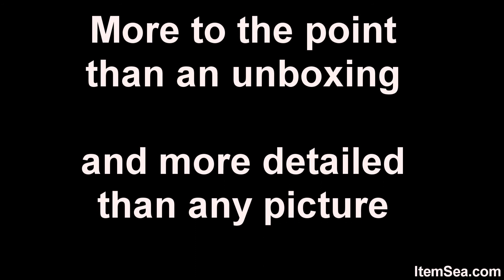Sony HDR SR7 AVCHD 6 1MP 60GB High Definition Hard Disk Drive Camcorder 10x Optical Zoom (ItemSea)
* Media Type: Hard disk drive
    * Lens Type: Zoom lens
    * Optical zoom: 10 x
    * Maximum Aperture Range: F/1.8-2.9
    * Shooting Modes: Digital photo mode
    * Video Input: Camcorder
    * Display Size: 2.7 inches
    * Optical Sensor Resolution: 3.2 MP
    * Optical Sensor Technology: ClearVid CMOS
    * Optical Sensor Size: 1/2.9"
    * Viewfinder Type: LCD
    * Audio Input: Microphone
    * Microphone Operation Mode: Surround

# ASIN: B000PQJGFO

The HDR-SR7 has everything you need for capturing high-definition video on the built-in 60GB hard drive. Capture clear video with Super SteadyShot optical image stabilization, and maintain total control over the focus, exposure, shutter speed and white balance. Plus, you can take still images and video at the same time.

HDR-SR7 Highlights

3.2-megapixel ClearVid CMOS sensor The 1/2.9-inch ClearVid CMOS sensor provides stunning detail and clarity with exceptional video (1080 lines of resolution in HD Mode; 530 lines of horizontal resolution in SD Mode) and still image performance (6.1 megapixels). Unlike traditional CCD imagers, CMOS sensors require less power, and provide better battery performance.

Switchable HD/SD format recording The HDR-SR7 is capable of recording and playing back both High Definition (HD) and Standard Definition (SD) video recorded on standard 3-inch DVD media.

x.v. Color x.v.Color can capture or display nearly twice as many (1.8x) viewable colors than currently possible. This provides a more accurate and vivid color range, for a more natural, lifelike overall experience.

10x optical/20x digital zoom The optical zoom helps to bring the action close up from far away. In addition, the digital zoom interpolation means that extreme digital zooming is clearer, with less distortion than previous types of digital zoom.

Professional-quality Carl Zeiss Vario- Sonnar T* lens Carl Zeiss lenses have an advanced optical multi-layer coating that offers less glare and flare with increased contrast. This results in vivid image brilliance, true-to-life color saturation and perfectg renditions of subtle tones. The additional T* coating on the lens further reduces unwanted glare and flare.

2.7-inch widescreen touch-panel Clear Photo LCD Plus display The 2.7-inch 16:9 LCD screen provides excellent viewing clarity with imporoved resoltuion. The 211K-pixel screen also rotates up to 270 degrees for multiple viewing angles, providing sharp, detailed images for monitoring or playback, and the widescreen format makes shooting in 16:9 mode and composing shots even easier.

Smooth slow record By increasing the record rate from 60 fields per second (fps) to 240 fps for 3 seconds allowing you to capture 3 seconds of fast motion and play the video back in 12 seconds. This is great for analyzing a golf swing or a viewing a bird in flight. In addition, record an audio track to narrate what is being seen in the video.

Memory Stick Duo Media slot Capture still images up to 2848 x 2136 resolution, directly onto Memory Stick Duo Media for easy trasfer to PCs for emailing, printing or shairing with other compatible Memory Stick devices.

Dual Record While recording video in HD, you have the ability to capture a 4.6-megapixel still image directly to Memory Stick Duo media.

Super SteadyShot (Optical) Image Stabilization system An advanced form of Sony's SteadyShot Image Stabilization system that controls an even higher range of shake and vibration frequencies. This optical stabilization system achieves an even higher level of smoothness without degradation of vide like som digital stabilization systems.

Tele Macro function Useful for shooting close up shots, but without having the camcorder casting a shadow on the subject. Images shot in the Tele Macro mode will have the subject properly focused with the background unfocussed so that the subject stands out.

Active interface shoe Provides a location directly on the camcorder on which to add optional accessories while providing power and two-way communication to those accessories.

Built-in Intelligent Flash For added clarity and detail when taking pictures in low-light situations, the built-in flash improves pictures and reduces shadows.

Super NightShot infrared system With Sony's NightShot infrared system, capture video in total darkness (0 lux) up to 10 feet away. Super NightShot mode automatically adjusts the shutter speed to increase picture brightness and clarity. Color Slow Shutter mode allows you to record in low light situations with full color detail by slowing down the shutter speed.